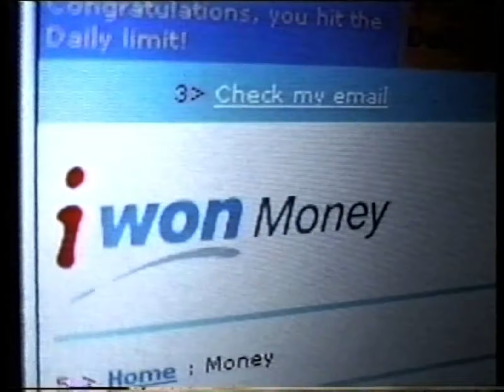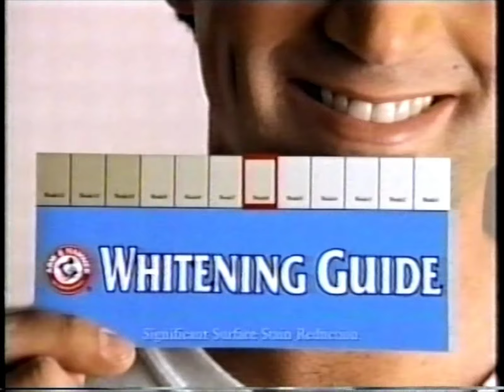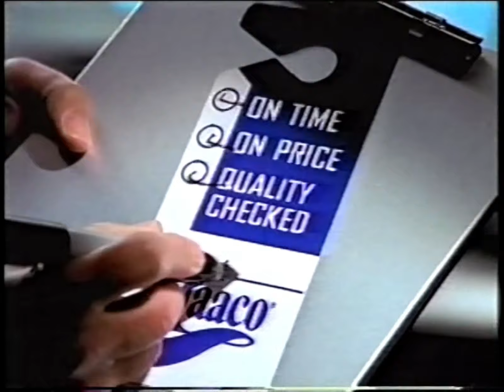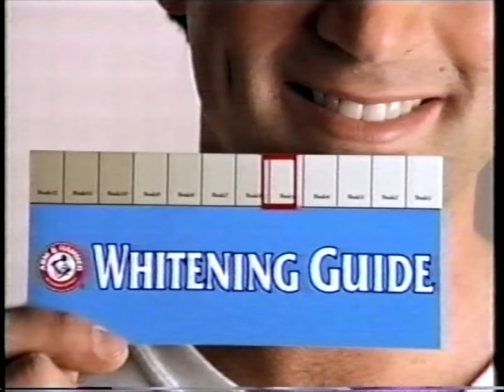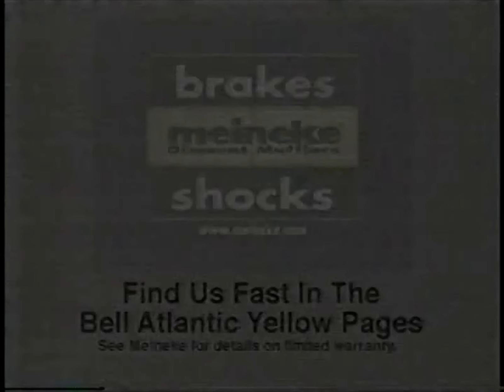00's Commercials - CBS August 2000 Part 2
Commercials that aired during 'The Cindy Margolis Show' on CBS, WCBS Channel 2 - August 20th, 2000

0:00 K-Rock 92.3 FM
0:29 CBS 2 Survivor Preview (Promo)
0:59 CBS MarketWatch Weekend (Promo)
1:05 Budweiser
1:41 iWon.com
2:11 Arm & Hammer Advance White Toothpaste
2:41 Highlander: Endgame
3:12 Maaco
3:42 Just For Men Color Gel
4:12 Verizon Wireless
4:42 Taco Bell Cheesy Gordita Crunch
5:18 Slim-Fast
5:19 Skechers Sport
6:04 Budweiser
6:34 7UP
7:04 IHOP Omelettes
7:35 Aspercreme
7:50 Gold Bond Medicated Anti-Itch Cream
8:05 CLR Calcium Lime & Rust Remover
8:35 Pontiac U.S. Olympic Countdown
9:05 Corona Extra
9:35 Arm & Hammer Advance White Toothpaste
9:50 1-800-CALL-ATT
10:21 Arm & Hammer Dental Care Gum
10:36 7UP
11:07 The Art of War
11:37 Chevy Blazer
12:10 Skechers Sport
12:20 The Cindy Margolis Show (Promo)
12:35 Chevrolet U.S. Olympic Countdown
13:05 Meineke Dicount Mufflers
13:35 Podiacin Soak'n Massage
14:05 Taebo
14:16 Invention Submission Corporation
14:25 America Online
14:36 Roney Palace Resort & Spa
14:48 The Cindy Margolis Show (Promo)